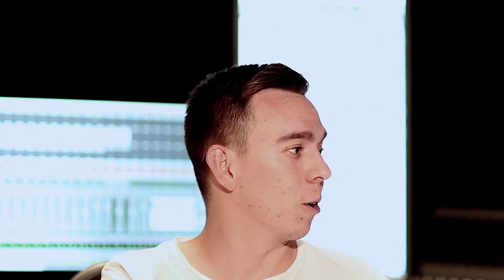Ron Tarrant on "Lost In Film & Kiss 92.5"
Interviewed and directed by Thomas Zitnansky. 2014